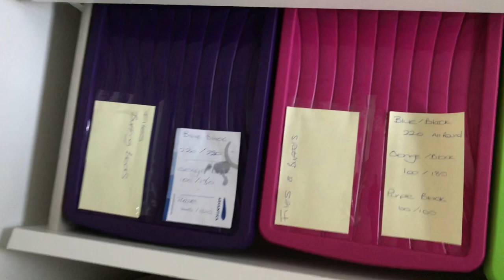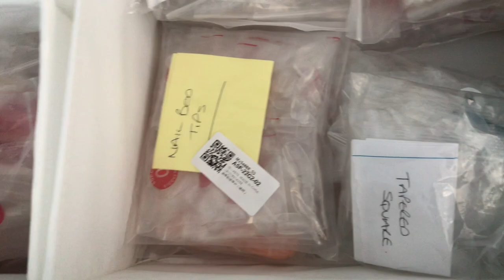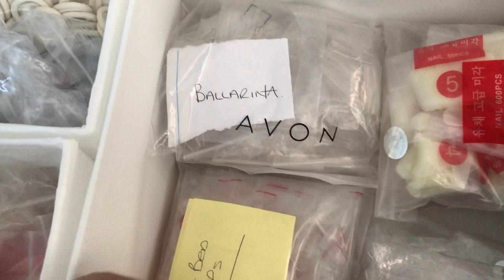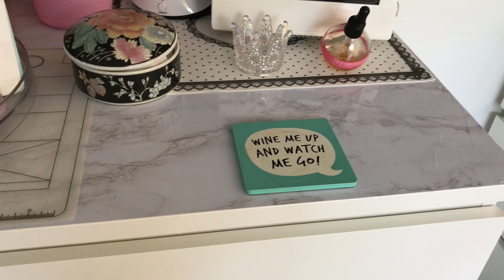Nail Room Area Tour showing Nail Art Storage & Collections - What’s In My draws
You can find more of my designs on Tik Tok, Instagram, Twitch & Twitter Nail Accounts Links Below Guys 👍

Trays Nail Designs @traysnaildesigns

**This is the link to the twitch social platform to see the live we did on 7th February - you will be able to access this for 14 days

Please don’t forget to turn on that little notification bell if you want to know when I upload 🔔 this way you won’t ever miss any new videos when they are available to watch, especially now we are planning regular lives, to join us and get notifications on when these are happening then please press that bell 👍

Thank you for all your love and support, if you have any questions or comments then please pop them below 👇

All products used in my videos are purchased by myself unless otherwise stated.